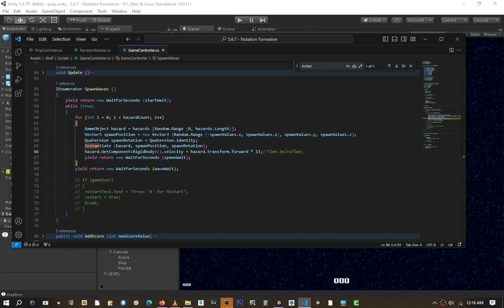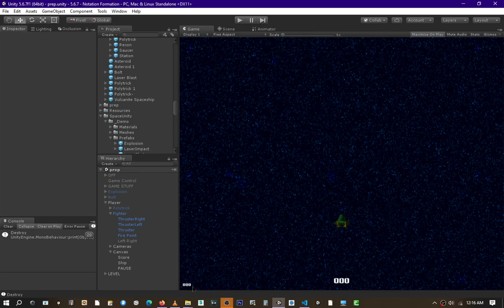#2 - Notation Formation - 2Big4Film Debugging/Programming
Notation Formation is a Space shooter.  I will be adding the hazards, such as Asteroids Saucers and other alien ships.  Basically you have to find the "Jump-Gate" to go to the next Destination.  Also there is a defend the Space Station mission planned.  So, there should be other tasks that come up as I go.  I will add them in the Pause Menu so the user will have a good amount of control over the game settings. Also I think that Notation Formation will traverse some strange worlds.  Like an inner Earth world and over the ground terrain as well ... could be interesting.  I plan on using the generated code for an other game that I have sketched out in my hardcover notebook.  That one will be well done because of the things I learn here with this project.

as is for now ... I learned some C# programming on this project

I added the Freedom Star models and all the models were made around 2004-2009 ... But a finished game never materialized.  There is a build of the game available to play anyway. I might get it done sometime ...

Notation Formation - (Space Shooter)
Development Paused...

Recording Date
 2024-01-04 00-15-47